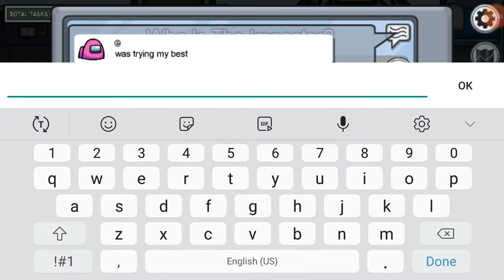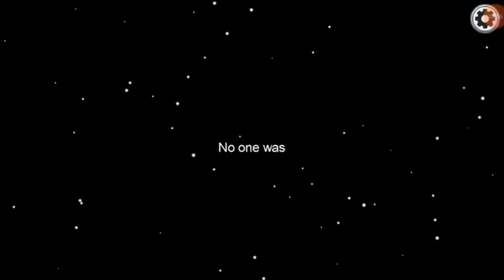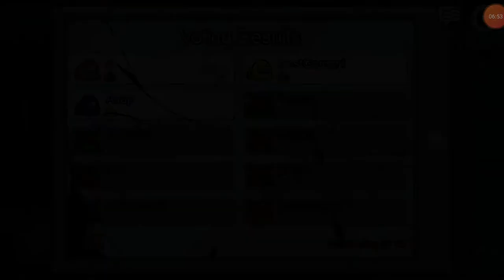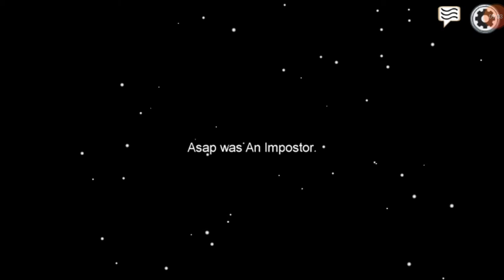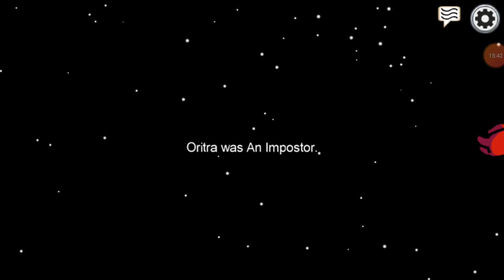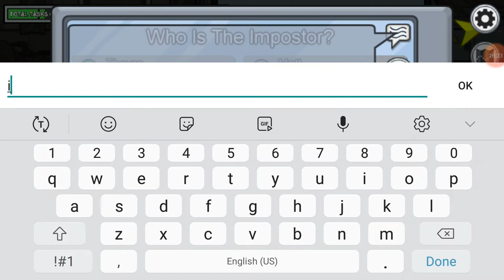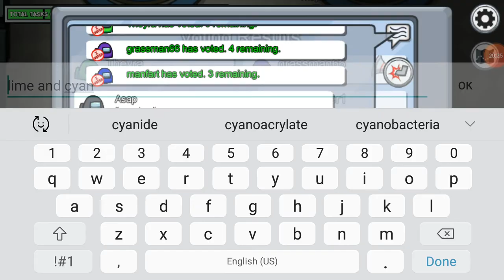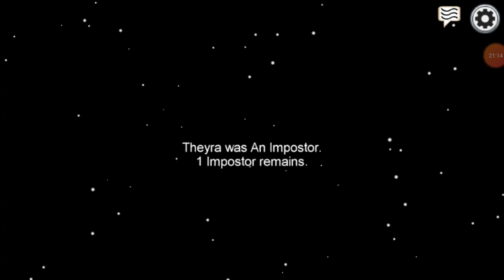Among us #3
I play more among us and for the 15th time in a row don't get imposter.